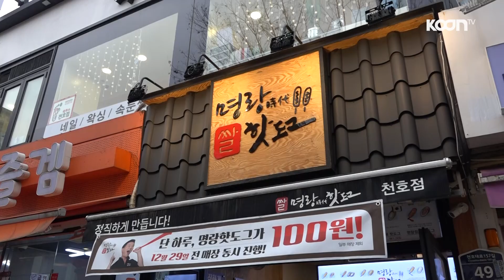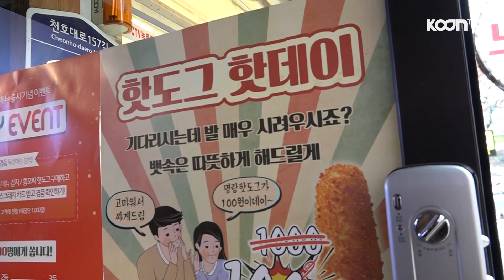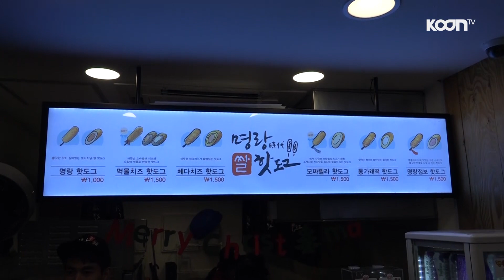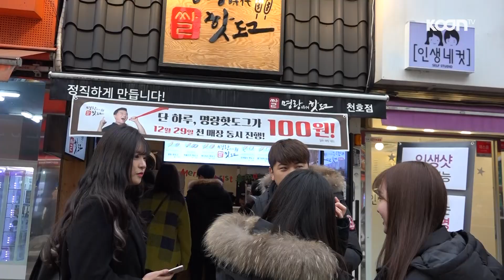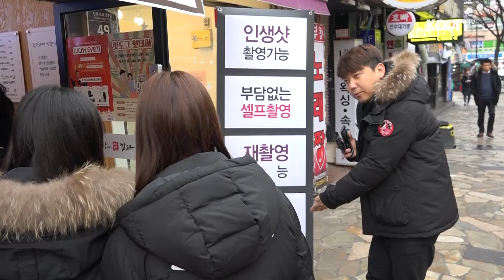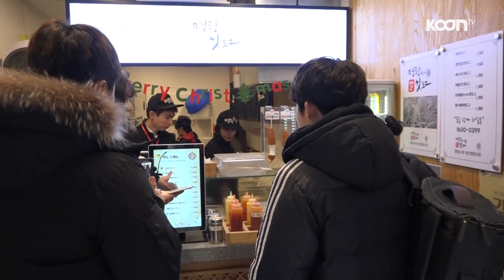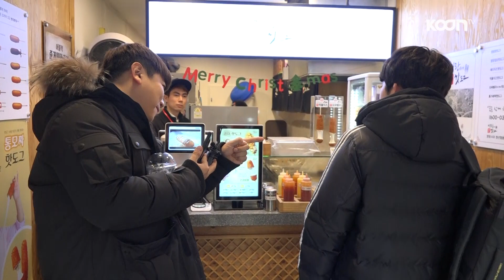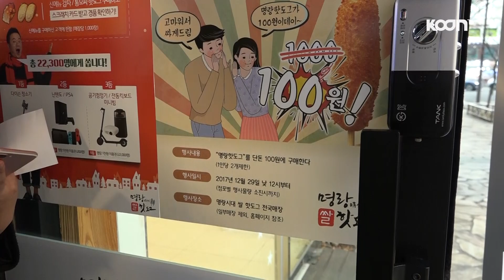171222 [1] 지여닝과 함께 시민들에게 명랑핫도그를 공짜로 나눠줬더니...헉! 반응 실화?? - KoonTV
※ 해당 영상은 명랑핫도그 측과 함께합니다!

171222
지여닝과 함께 시민들에게 명랑핫도그를 공짜로 나눠줬더니...
헉! 반응 실화??